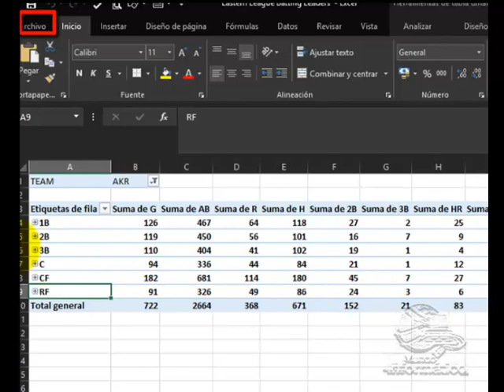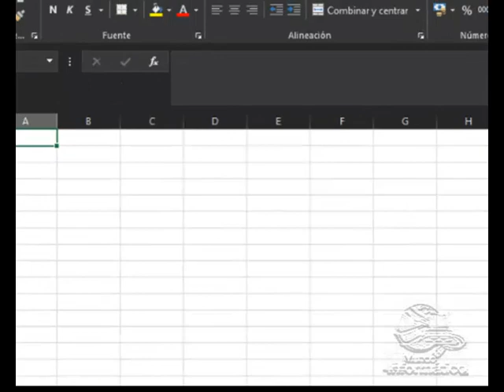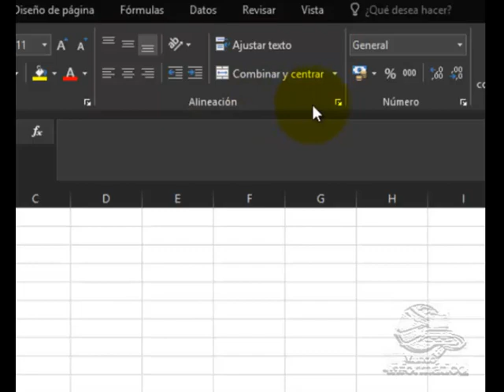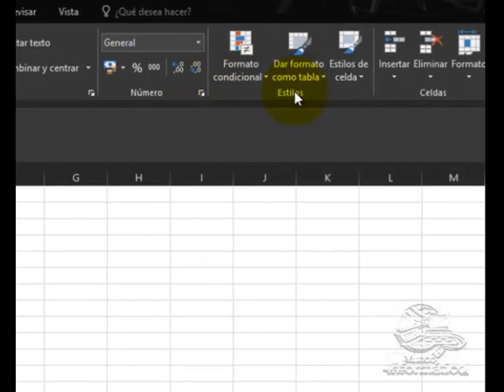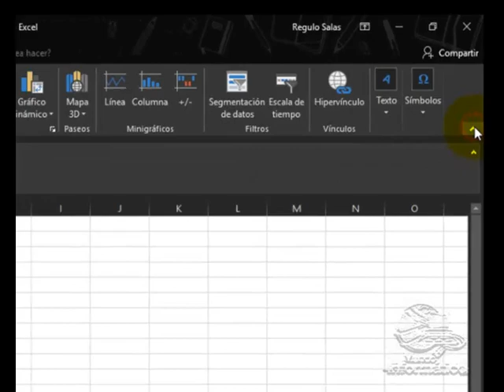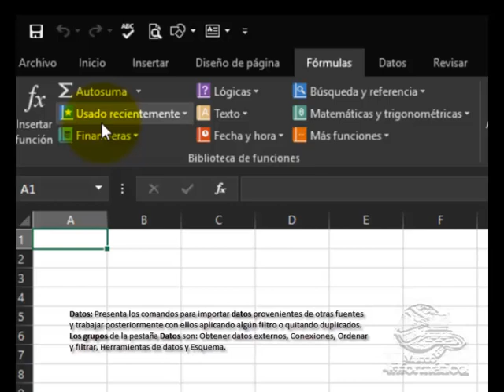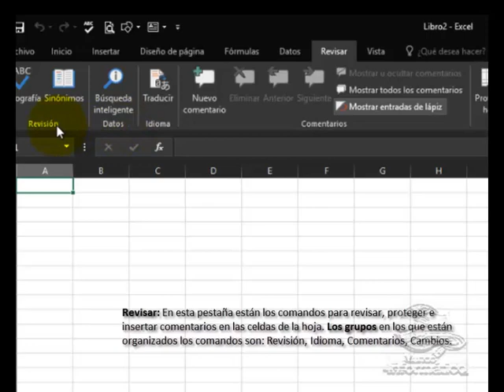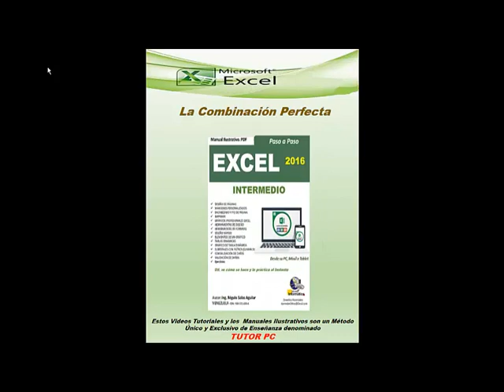2 DOMINA EXCEL COMO UN PROFESIONAL: Entorno 1/2 .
🧩DESDE ESTÁ PÁGINA WEB PUEDES ESTUDIAR TODO EL CURSO DE MODO ORDENADO:
❤️BIBLIOGRAFÍA RECOMENDADA:
🧩EXCEL 365 es la última versión basada en la nube de Microsoft de su mundialmente famosa aplicación de hojas de cálculo. Potente y fácil de usar, es una solución ideal para empresas y personas que buscan darle sentido a sus datos y extraer inteligencia de ellos.
🧩102 funciones útiles de Excel 365 (Excel 365 Essentials
🧩Curso: DASHBOARD EN EXCEL PARA INFORMES DINÁMICOS – 7 PASOS.
🧩Curso: EXPERTO EN MACROS Y VBA EXCEL PARA NO PROGRAMADORES.

📊 ¡Bienvenido a DOMINA EXCEL COMO UN PROFESIONAL! 📊

En este tutorial en video completo, te sumergirás en el fascinante mundo de Microsoft Excel. Ya sea que seas un principiante buscando aprender desde cero o un usuario avanzado deseoso de perfeccionar tus habilidades, este curso es tu boleto a la maestría en hojas de cálculo.

💡 Aprende desde las bases: Comenzaremos desde lo más básico, asegurando que todos los conceptos estén claros, y avanzaremos hacia técnicas avanzadas que te convertirán en un experto.

📈 Explora la versatilidad de Excel: Desde fórmulas y funciones hasta tablas dinámicas y gráficos, descubrirás cómo aprovechar al máximo esta poderosa herramienta.

CONTENIDO DEL LIBRO DEL CAPÍTULO1:
🧩¿QUÉ ES EXCEL?
🧩 INICIO
🧩 ENTORNO
🧩TÉRMINOS OPERATIVOS.

CURSO COMPLETO = CURSO BÁSICO + INTERMEDIARIO.
BASICO (18 Videos):

1 INTRODUCCIÓN Y ENTORNO

2 ENTORNO DE EXCEL I

3 ENTORNO DE EXCEL II

4 TÉRMINOS OPERATIVOS

5 INTRODUCIENDO DATOS

6 EDITANDO FILAS Y COLUMNAS

7 ANÁLISIS RÁPIDO

8 GUARDAR DOCUMENTOS​

9 DIFERENTES FORMAS DE COPIAR Y PEGAR

10 TRASPONER FILAS POR COLUMNAS

11 ORIENTACIÓN DE CAMPOS

12 DAR FORMATO DE ESTILOS

13 FÓRMULAS Y FUNCIONES I

14 FÓRMULAS Y FUNCIONES II

15 FUNCIÓN BUSCAR

16 SUMAR SI

17 SUMAR SI CONJUNTO

18 FUNCIÓN Y AND FUNCIÓN SI

Pulsa el Botón Me Gusta, gracias
Para ver los videos de modo organizado ve a la la página web:

Autor: Ing. Régulo Salas Aguilar